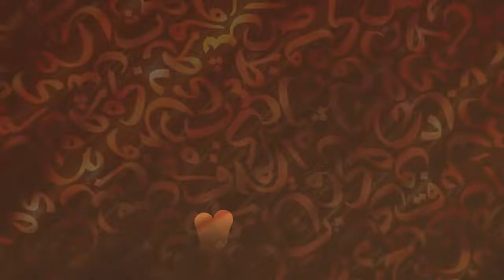Reakcije uglednika na Objavu Kur'an novo čitanje, mr Elvedin Huseinbašić, 2 emisija